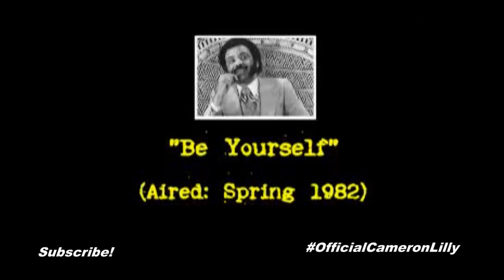Petey Greene - How to Eat Watermelon HD 720p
n this clip from civil rights activist Petey Greene's Washington DC television program in the Spring of 1982, Greene explains how to eat watermelon. Utterly bizarre. Also, pointers on eating corn and fried chicken.

Cameron, Lilly, Cameron Lilly,